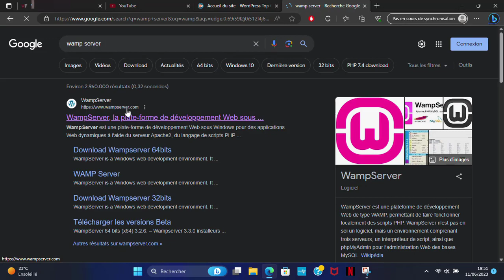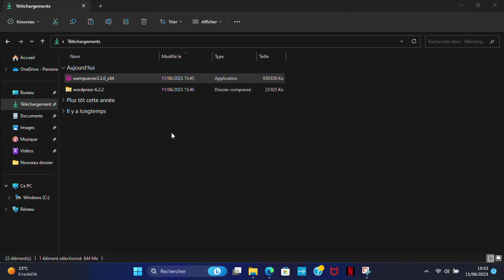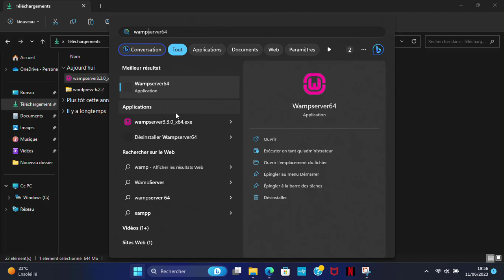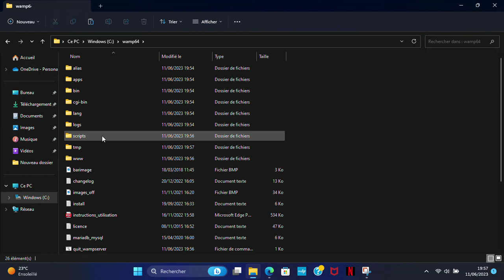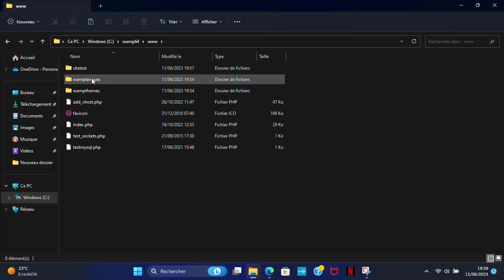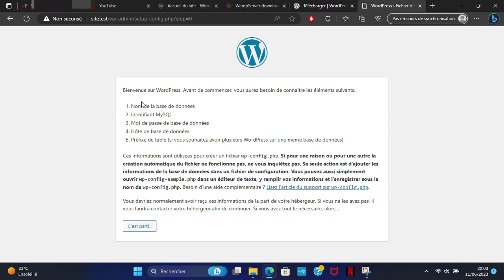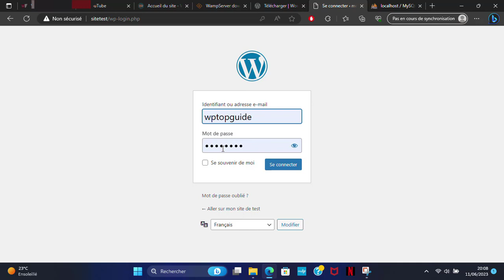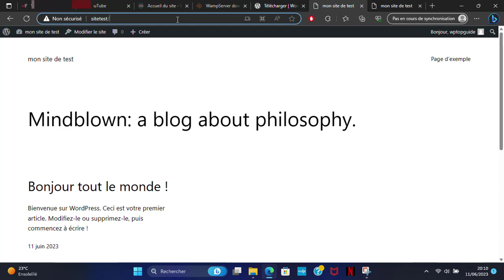Comment Installer WordPress en Local avec Wamp Server : Le Guide Complet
🔧 Installer WordPress en local avec Wamp Server est un processus simple et rapide, même pour les débutants. Dans cette vidéo, nous vous guiderons étape par étape à travers l'installation de WordPress en local sur votre ordinateur.

Nous couvrirons tous les détails importants, y compris :

📥 Télécharger et installer Wamp Server
📥 Télécharger et décompresser WordPress
🗃️ Créer une base de données MySQL
🔧 Configurer WordPress

À la fin de cette vidéo, vous serez en mesure d'installer WordPress en local et de commencer à créer votre propre site web.

// Timecode //
00:00 introduction
00:18 télécharger wamp et Wordpress
01:53 installation et configuration de wamp server
06:42 installation de wordpress
08:14 configuration de la base de donnée avec phpmyadmin
10:40 connexion a wordpress

Pour plus d'informations sur l'installation de WordPress, consultez notre site Web